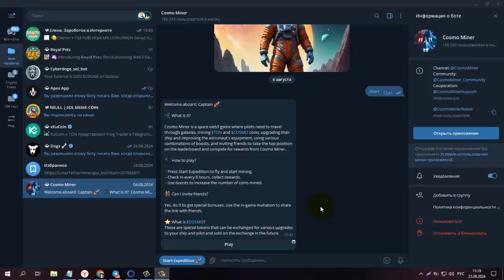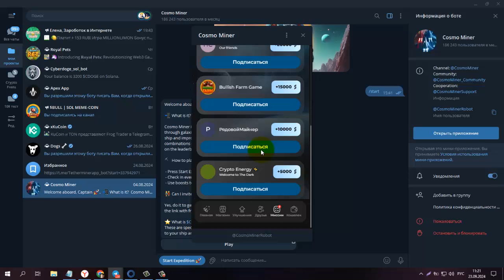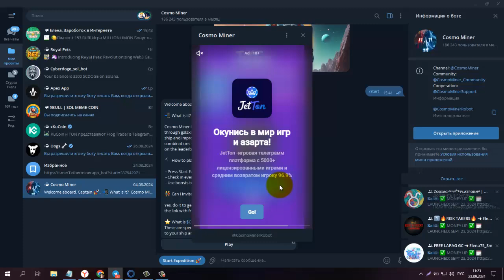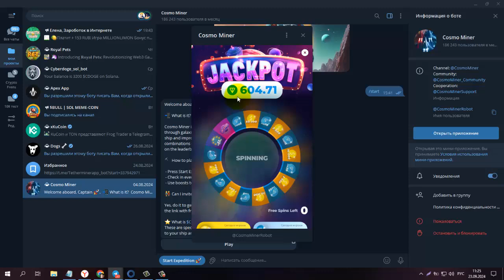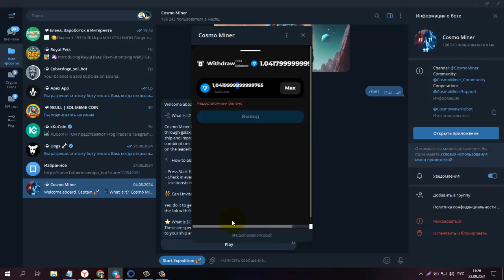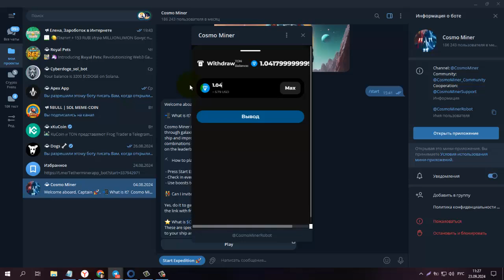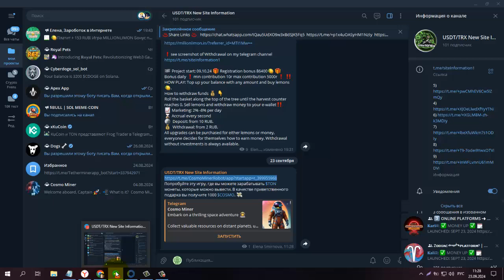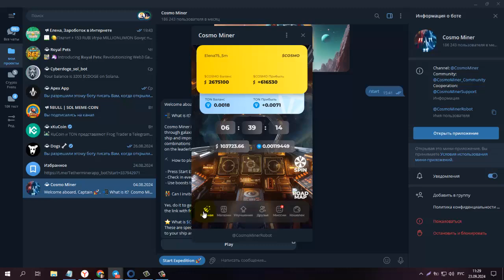Без вложений! Cosmo Miner Новая игра бот на TON, Ставлю на вывод 1 TON